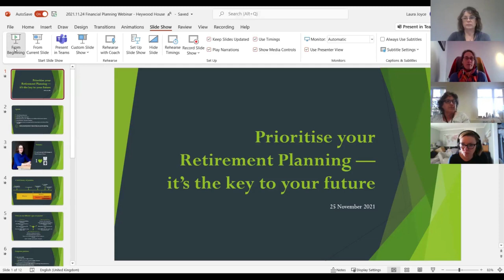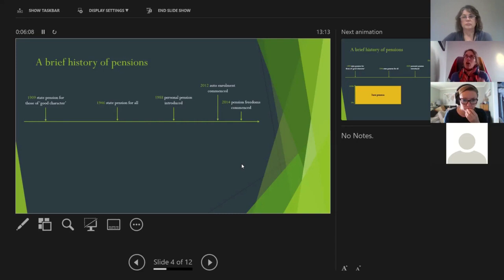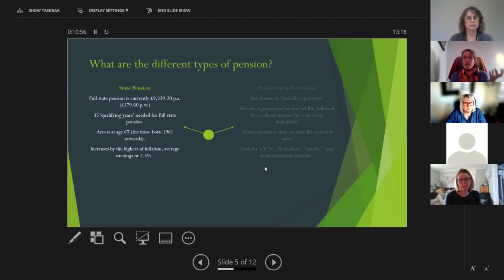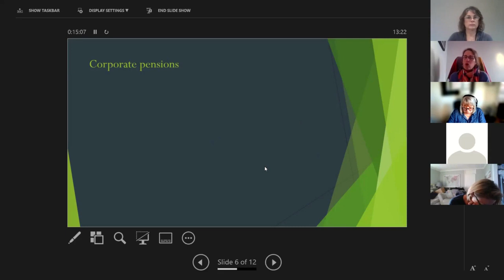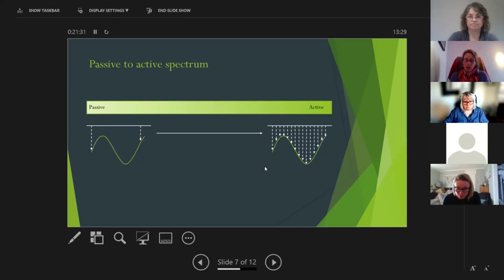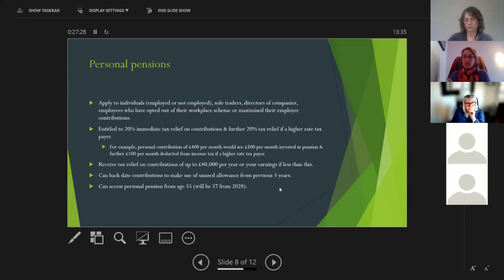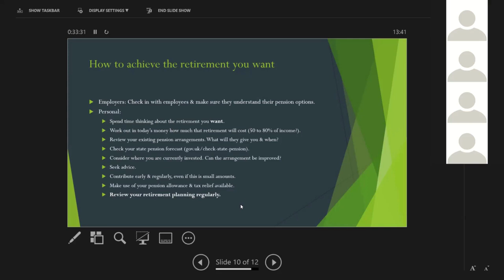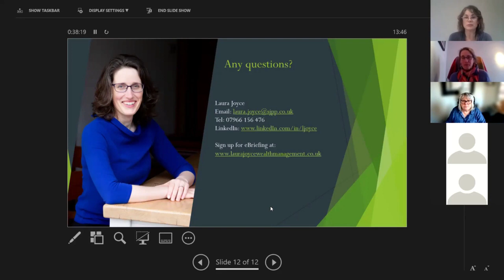Light Bites with Laura Joyce...Prioritise your Retirement Planning — it’s the key to your future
Join Laura Joyce, Founder of Laura Joyce Wealth Management and an Associate Partner Practice of St. James’s Place Wealth Management for an illuminating talk on prioritising your retirement planning as it’s the key to your future.

You may have an idea of what you want your future to look like, but have you got a solid plan to make it happen?